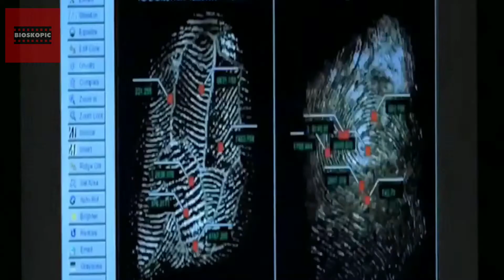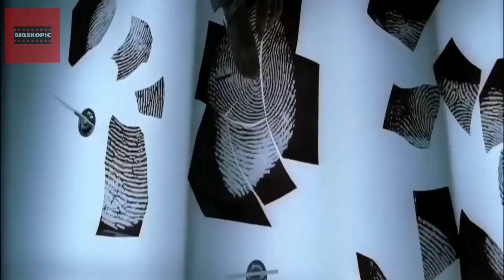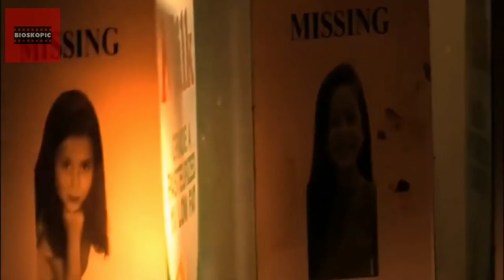ANAK INI HILANG DICULIK SAAT BERMAIN DI WAHANA MANDI BOLA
ANAK INI HILANG DICULIK SAAT BERMAIN DI WAHANA MANDI BOLA | Alur Cerita Serial CSI Miami S1 E6